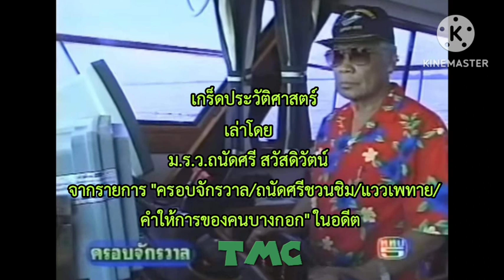ม.ร.ว.ถนัดศรี สวัสดิวัตน์ 25390103 #1648